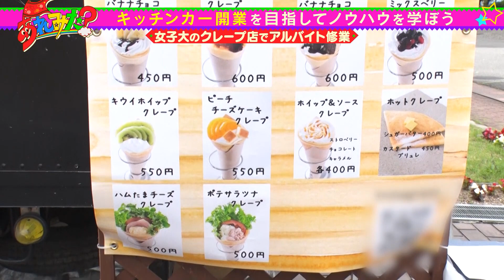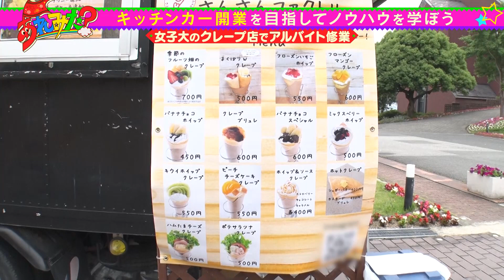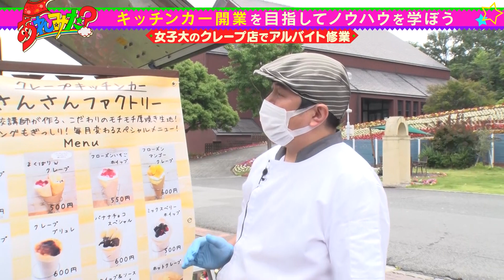【キッチンカーを作ろう！】セルライトスパ大須賀が女子大のクレープ店でアルバイト修業！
セルライトスパ大須賀がキッチンカー開業を目指してノウハウを学んでいくシリーズ！
第四弾は、女子大に出店するクレープ店「さんさんファクトリー」でアルバイト修業。
大学出店のメリットは？儲かるノウハウは？気になるアレコレな情報も必見

★曜日MC★
月：見取り図